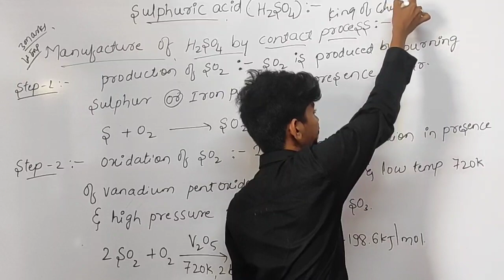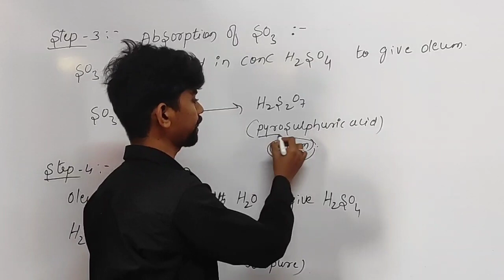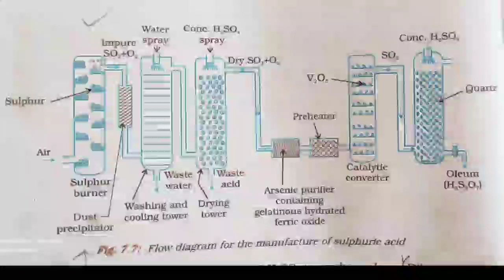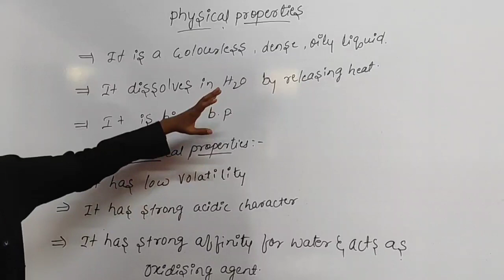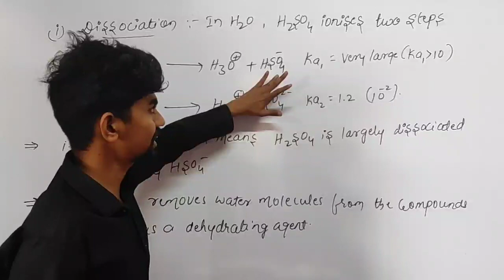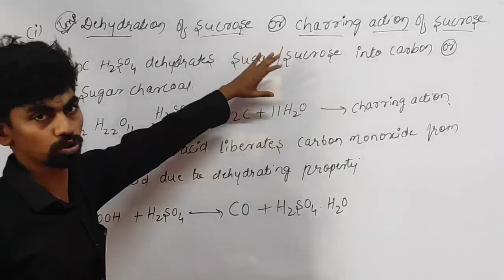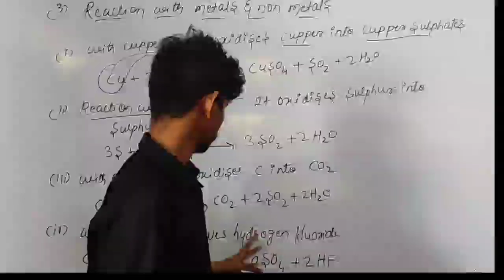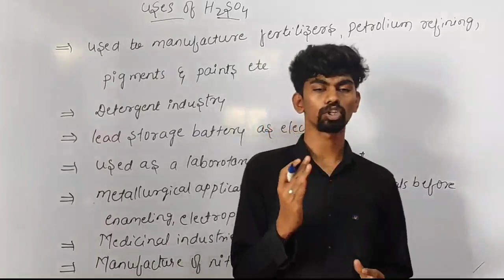Ncert class 12 | chapter -07| P -Block elements|group- 17 elements |part -17